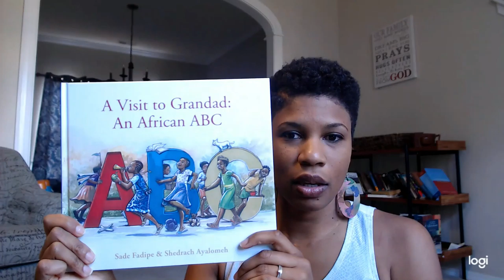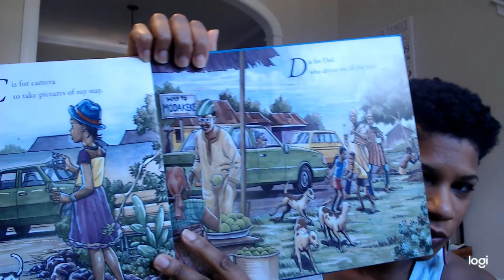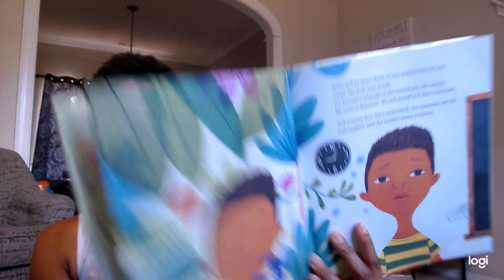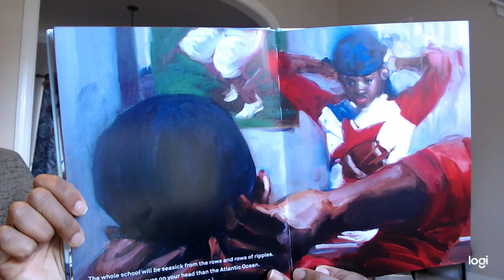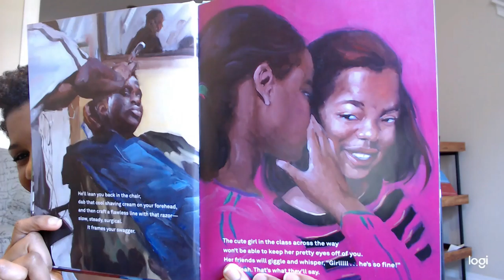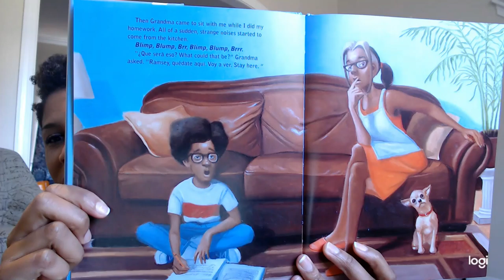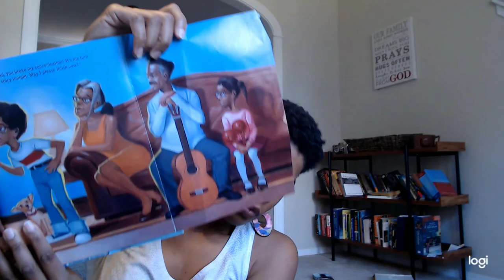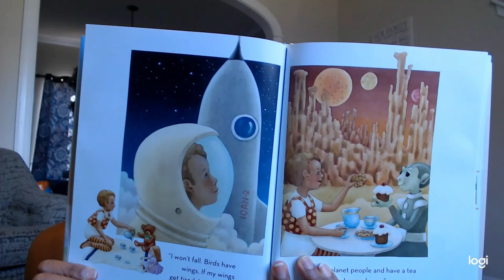BookTube #1: October Library Haul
This is my very first booktube video! I focus on children's picture books in this episode. I share and read from my favorites from this libraryhaul. As a mother of two Nigerian-American boys, I am constantly seeking childrensbooks with positive africanamerican protagonists because representationmatters!

I showcase the following books:

"A Visit to Grandad" by Sade Fadipe
"The Day You Begin" by Jacqueline Woodson
"Octopus Stew" by Eric Velasquez
"I Can be Anything: Don't Tell Me I Can't" by Diane Dillon
"Crown: An Ode To The Fresh Cut" by Derrick Barnes